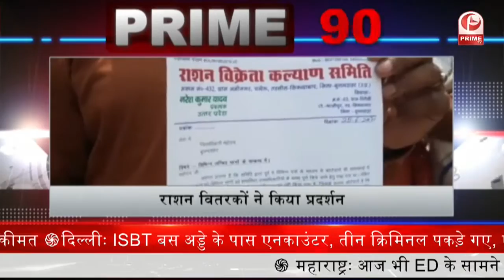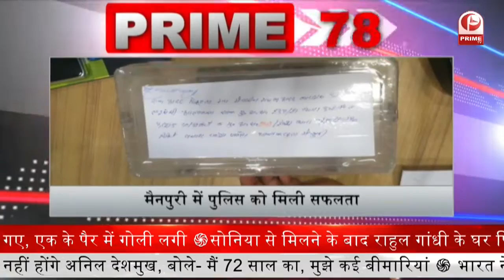Non Stop 100: देश-दुनिया की शाम की 100 बड़ी खबरें Nonstop 100 I Top 100 I June 30, 2021, Prime Tv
. Non-Stop 100: देश-दुनिया की शाम की 100 बड़ी खबरें Nonstop 100 I Top 100 I June 30, 2022, || Prime Tv
1-ब्राजील ने Covaxin के लिए करार किया निलंबित. Bharat Biotech ने जारी किया बयान

2-कर्नाटक के डिप्टी सीएम का बड़ा बयान...हायर एजूकेशन के सभी छात्रों को 10 दिन के अंदर लगा दी जाएगी कोविड वैक्सीन

3-भारत में ट्विटर की बढ़ी मुश्किलें. कंपनी के खिलाफ तीन नए मामले हुये दर्ज. अमेरिका से बढ़ सकता है तनाव

4- जम्मू में कालूचल और कुंजवनी में फिर दिखे 3 ड्रोन. एयरबेस पर लगाया गया एंटी ड्रोन सिस्टम और जैमर

5-संसद की स्थायी समिति ने फेसबुक व गूगल को तलब कर दिए नए आइटी नियम मानने के निर्देश. अगले सप्ताह यूट्यूब व अन्य इंटरनेट मीडिया की होगी पेशी